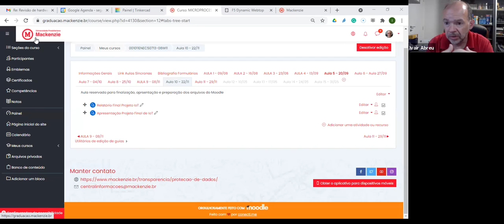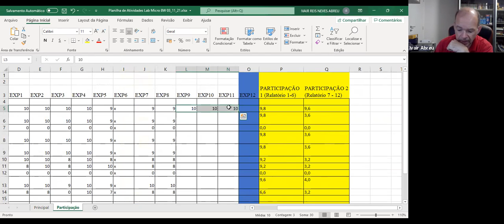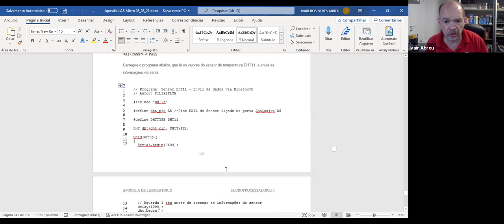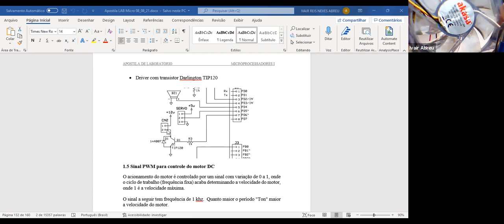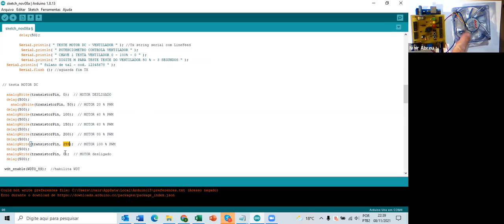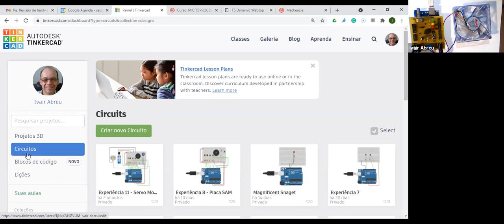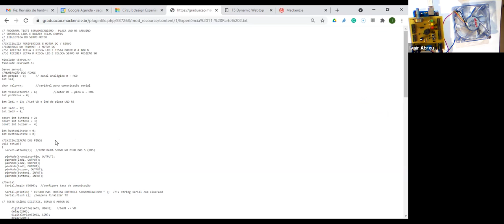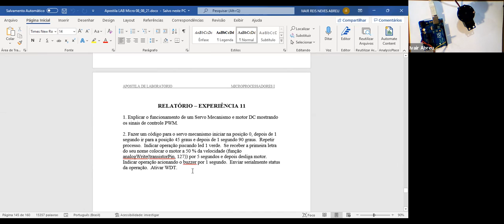Aula Laboratório de Microprocessadores turma 8W11 - 08/11/2021